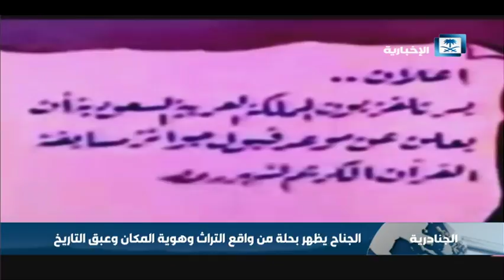هيئة الإذاعة والتلفزيون تشارك للمرة الثالثة بجناح خاص في الجنادرية